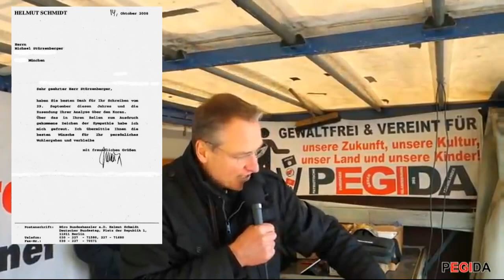Kritik von Altkanzler Helmut Schmidt an Islamisierung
Der frühere Bundeskanzler Helmut Schmidt äußerte in seinem 2008 erschienenen Buch "Außer Dienst" eine deutliche Kritik an der Islamisierung. Ebenso in einem Gespräch mit dem Altkanzler Gerhard Schröder, das der Spiegel 2013 veröffentlichte. Mehr Infos in diesem Video.